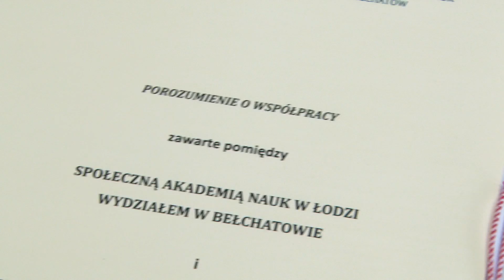Podpisanie porozumienia SAN Bełchatów i KPP w Bełchatowie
Społeczna Akademia Nauk gościła w Komendzie Powiatowej Policji w Bełchatowie, celem podpisania porozumienia pomiędzy uczelnią, a komendą. Uroczystość była tylko przypieczętowaniem owocnej współpracy, która trwała od kilku lat. Dodajmy, że była to współpraca wielopłaszczyznowa, począwszy od wprowadzenia nowych programów nauczania studentów, a skończywszy na organizowaniu z policją ogólnopolskich konferencji tematycznych.